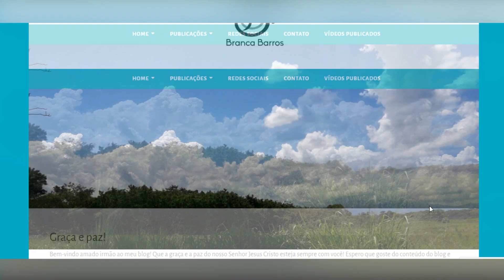BLOG: Branca Barros 📣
Oiii pessoal! Neste vídeo conto um pouco sobre esta novidade que estou trazendo para vocês!
Sempre gostei muito de escrever e como aceitei o desafio de gravar vídeos falando, resolvi escrever um pouco também! O BLOG ainda está no começo (pelo menos na data de envio do vídeo rsrs), mas acredito que possa ter publicações que acrescentem algo em sua vida com Deus!
O blog é evangélico e fala um pouco do ser cristão no dia a dia, sobre livros (com as publicações futuras aqui do canal também), e algumas reflexões de leituras diárias e estudos realizados!
Agora é só entrar no blog e começar a seguir, a compartilhar, comentar e ler as publicações! Que Deus abençoe grandemente a sua vida!

ou é só colocar: @branca_barros23